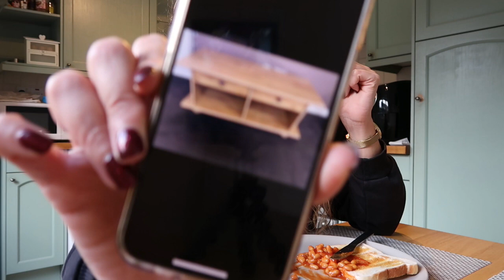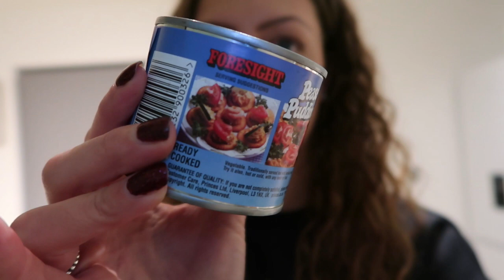Only eating TINNED FOOD for 24 Hours!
Tinned food!! 24 hours...! Hope you enjoy